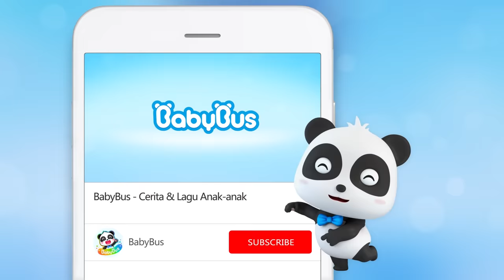Hamburger Sedang Mencari Kejunya | Lagu Makanan Anak | BabyBus Bahasa Indonesia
00:00 BabyBus Bahasa Indonesia
00:05 Hamburger Sedang Mencari Kejunya
02:24 Mesin Penjual Kue Otomatis
05:04 Bayi Panda Kiki Bersama Hamburger & Kentang Goreng
 07:55 Yuk Bersorak Untuk Donat Yang Dalam Kompetisi Lari
10:05  Sepuluh Es Krim Di Pantai
13:03 Cupcake Pergi Ke Salon Kecantikan
15:33 5 Permen Warna Pelangi Berenang
17:46 Donat Lucu Menari Bersama
20:11 Hamburger Berlari-lari

Hello
►Berpikir Independen,
►Menjelajahi Dunia.